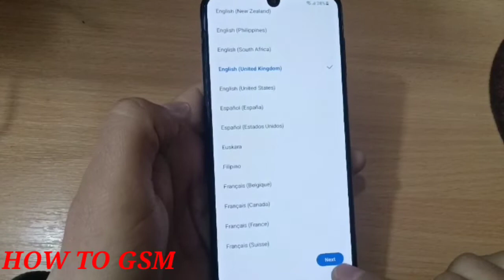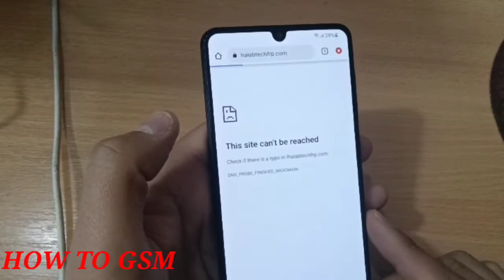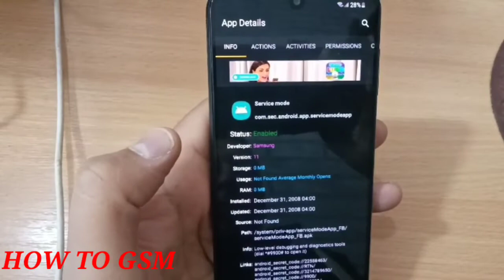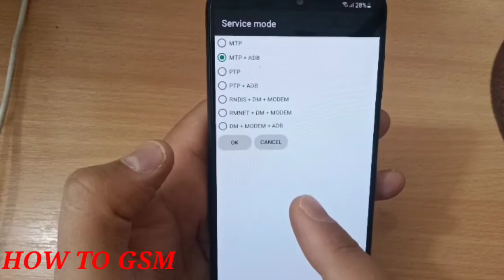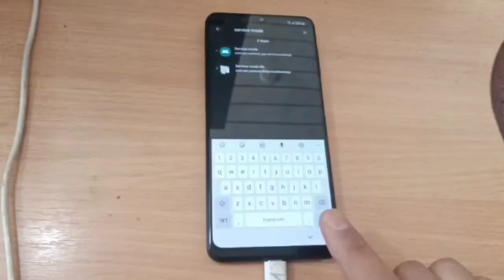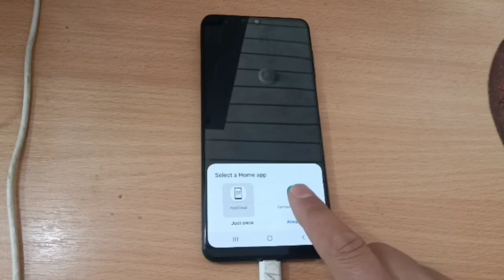Samsung A22 5G (SM-A226B) /A22 (SM-A225F)/A32/A52s Frp bypass 2022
All Samsung smartphones Remove Frp
Samsung galaxy A22 frp bypass
A225f, A226B, A225f/DS, A225M frp bypass